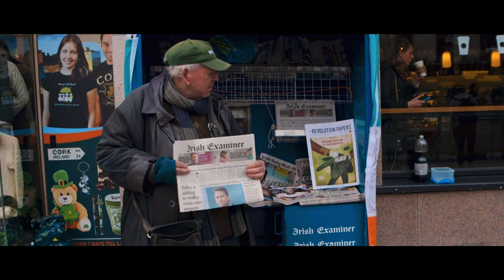The Echo Man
Michael O'Regan was the famous Echo Man of Cork city. He sold newspapers on the streets for over half a decade. Walking down the main street you would often hear his loud 'Echo!' with his booming voice.

Sadly Michael passed away just after Christmas but I wanted to share an old video I made of him a few years ago when I lived in Cork. Rest in Peace Michael.